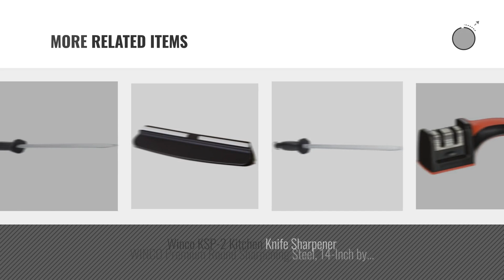Top 10 Winco Specialty Appliances [2018]: Winware Stainless Steel Sharpening Steel, 12-Inch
New! 2019 Black Friday / Cyber Monday Knife Sharpeners Deals and Updates.

Black Friday / Cyber Monday Winware Stainless Steel Sharpening Steel, 12-Inch by Winware by Winco

Black Friday / Cyber Monday WINCO Premium Oval Sharpening Steel, 14-Inch by Winco

Black Friday / Cyber Monday Winco SS-821 Combination Sharpening Stone, 8-Inch by 2-Inch by 1-Inch by Winco

Black Friday / Cyber Monday WINCO Premium Round Sharpening Steel, 14-Inch by Winco

Black Friday / Cyber Monday WINCO Sharpening Steel, 14-Inch by Winco by Winco

Black Friday / Cyber Monday Winco ESG-2 Sandwich Grill, electric, countertop double by Winco